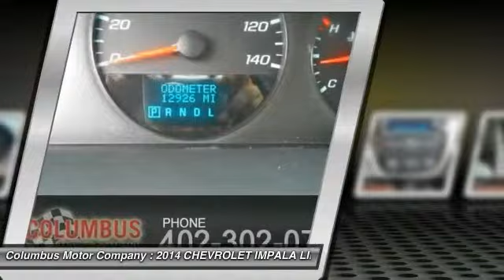2014 CHEVROLET IMPALA LIMITED Columbus NE CP5306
2014 CHEVROLET IMPALA LIMITED LS

Don't miss this 2014 CHEVROLET IMPALA LIMITED. It's equipped with Automatic transmission and features a WHITE exterior. With 12318 miles, You'll want to take this car home. Make a great choice today.